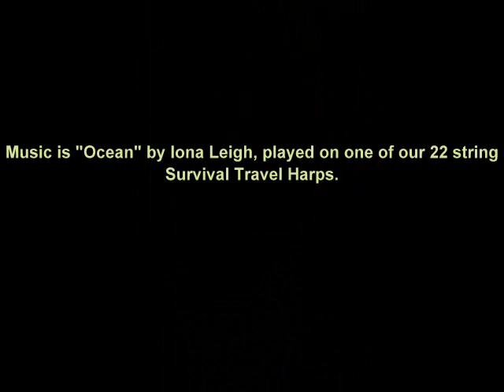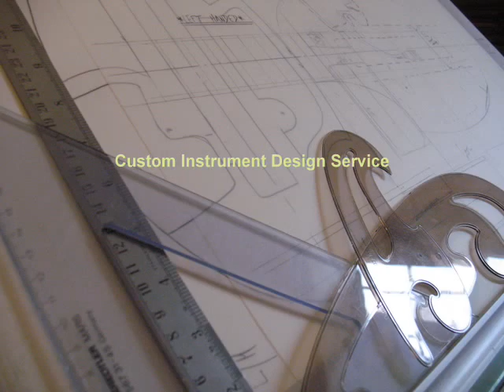Selkie Strings Luthier Mark Shiner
A little of what I do here at Selkie.  Travel harps and mandolins, carved top mandolins, viking instruments and a comprehensive repair service.  Antique restorations and cutting edge guitar set ups - and hope fully everything in between.